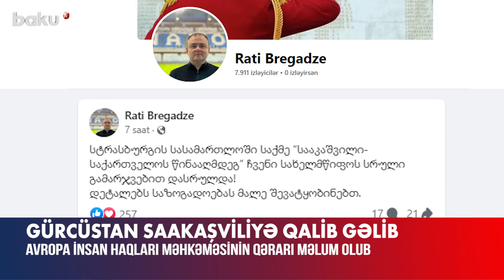Gürcüstan qalib gəldi | Saakaşvili ilə bağlı nə qərar verildi?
Gürcüstan Avropa İnsan Haqları Məhkəməsində “Saakaşvili Gürcüstana qarşı” işi üzrə qalib gəlib.
Bu barədə Gürcüstanın ədliyyə naziri Rati Breqadze “Facebook” hesabında məlumat paylaşıb. O, əlavə məlumatın tezliklə ictimaiyyətə açıqlanacağını qeyd edib.
“Strasburq məhkəməsində “Saakaşvili Gürcüstana qarşı” işi dövlətimizin tam qələbəsi ilə başa çatıb! Təfərrüatlar barədə tezliklə ictimaiyyətə məlumat verəcəyik”, – deyə R.Breqadze bildirib.
Qeyd edək ki, Gürcüstanın keçmiş prezidenti Mixeil Saakaşvili 2023-cü ilin mayında Avropa İnsan Hüquqları Məhkəməsinə müraciət edib. Siyasətçi iddia edir ki, Gürcüstan məhkəmələrinin onun işi üzrə qəbul etdiyi qərarlar Avropa İnsan Hüquqları üzrə Konvensiyaya ziddir.